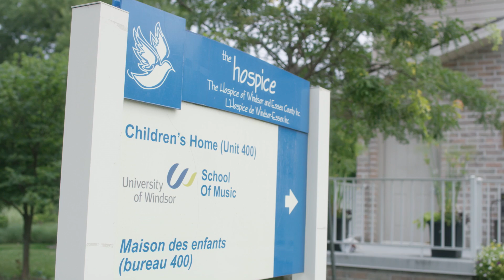Dr. Darren Cargill. Putting Patients First